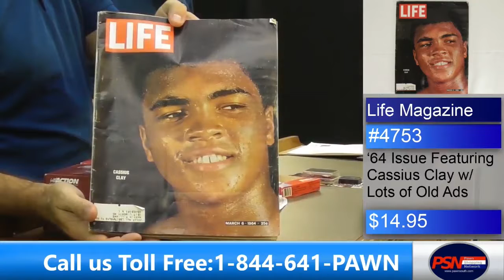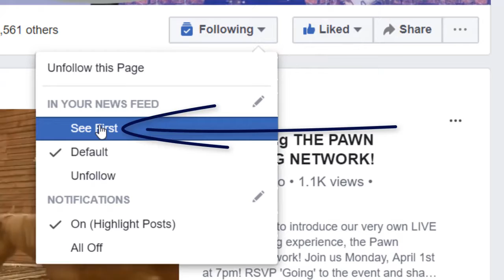DALE! DALE! DALE! | Grandma's Buffet with David & Gray - Episode 12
On this episode of Grandma's Buffet:

We have Dale Earnhardt Sr. Playing Cards, Dale Sr. Model Cars, and a 1964 Edition of LIFE Magazine!

All items available at PawnShoppingNetwork.com

See something you like but its a little outside your price range?

We'll consider any reasonable offers!

Just shoot us a message with the Item Number and your offer and we'll be back with you soon!

Now, Lets Go Pawn Shopping!